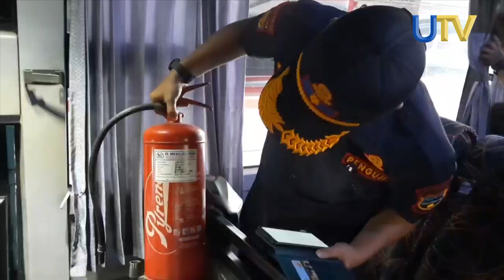Pemeriksaan Bus Jelang Mudik Lebaran | UN News | UTV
Menjelang mudik lebaran, petugas gabungan dari Satuan Polisi Lalu Lintas dan Dishub di Garut melakukan pemerikasaan armada bus antar kota provinsi atau AKAP.